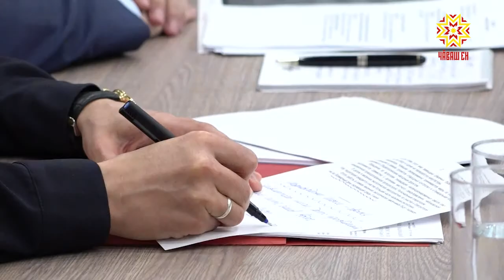Патшалăх тата социаллă пенси виçи ӳсет.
Ака уйăхĕн 1-мĕшĕнчен патшалăх паракан социаллă пенси виçи ӳсет.  Камăн мĕн чухлĕ хăпарĕ вăл? Ăна тӳлессинче мĕнле çĕнĕлĕхсем пулĕç? Çак ыйтусене паян правительство çуртĕнче иртнĕ ларура тишкерчĕç. Тĕпленрех  Елизавета Зайцева корреспондент каласа парать.